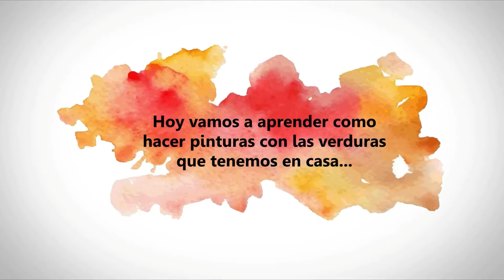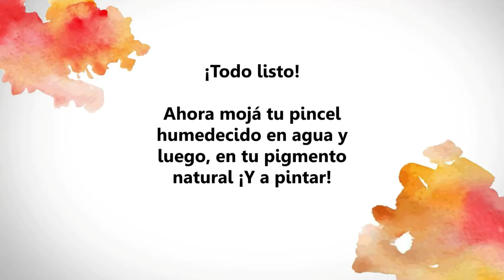¡Colorín Colorado! - El rincón de los niños, actividades para imaginar y crear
Inspirados en el trabajo de conservación de la Casa Tejada, (actual Museo Güemes), en donde se utilizan pigmentos naturales para darle color a sus muros, los chicos tendrán la posibilidad de descubrir cómo realizar pinturas de colores caseras, elaborando pigmentos a partir de verduras y condimentos que pueden encontrar en sus propias casas.